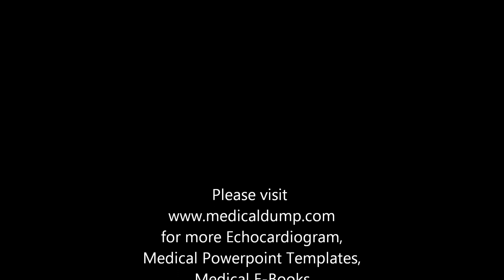Pulmonary Embolism - Mcconnell's Sign - Transthoracic Echocardiogram (TTE)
- Please visit the site for FREE echocardiography material, medical PowerPoints, medical PowerPoint templates, medical e-books related to all specialties including ophthalmology, cardiology, neurology,nephrology, GI, etc. This is an echocardiography collection about Pulmonary Embolism - Mcconnell's Sign.

. I've added his ' Summer_Morning' as the background